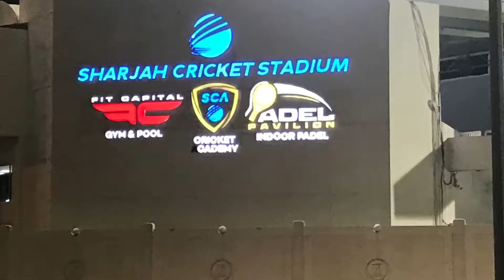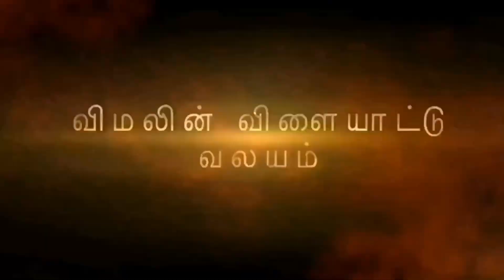SriLanka Wins Afghanistan. Asia Cup 2022